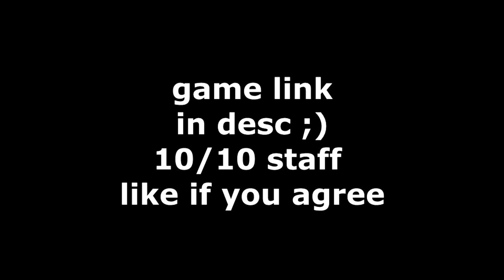THE BEST Tsunami Sushi ADMIN